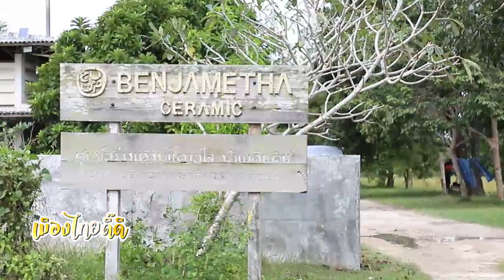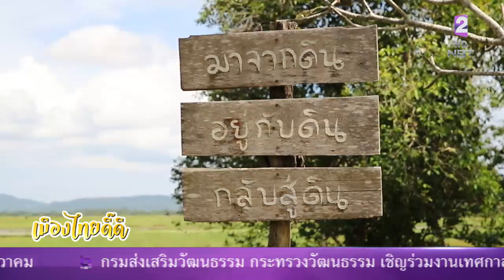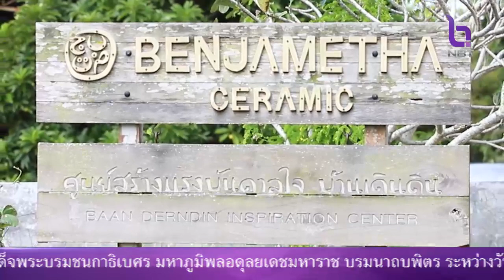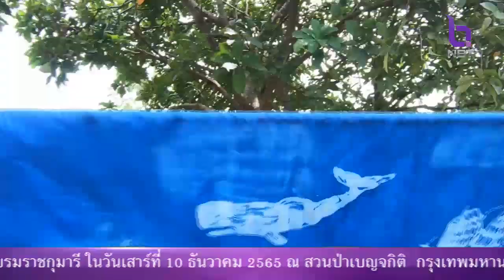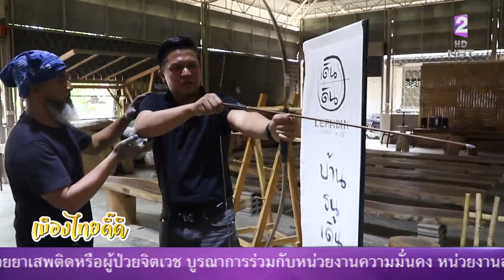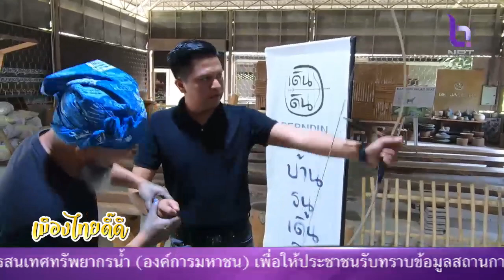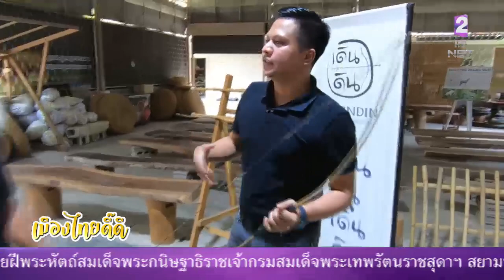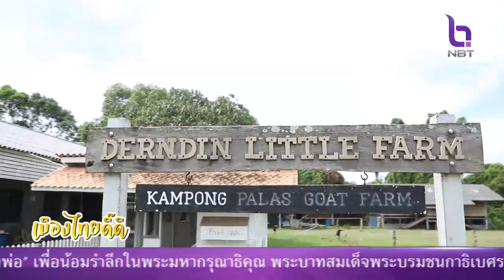เมืองไทย ดีีดี 5 ธ.ค. 65